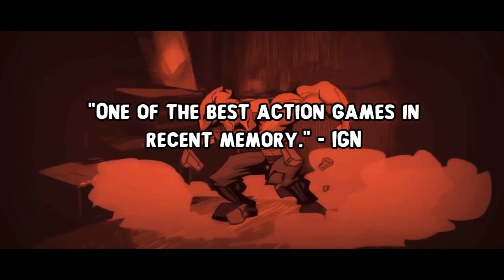Shank 2 Game Review in Tamil / தமிழ் | PGYT தமிழ் | THE PARADIGM-YT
Hello folks 🤗 ,

We hoped that you had enjoyed this video .
As a viewer / subscriber  , if you find any mistakes please comment it .